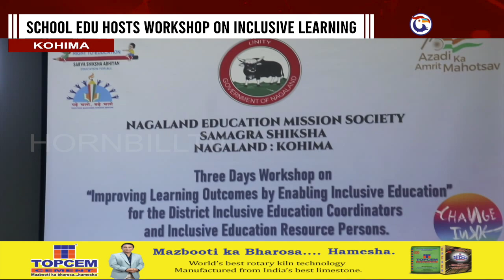SCHOOL EDUCATION HOSTS WORKSHOP ON LEARNING